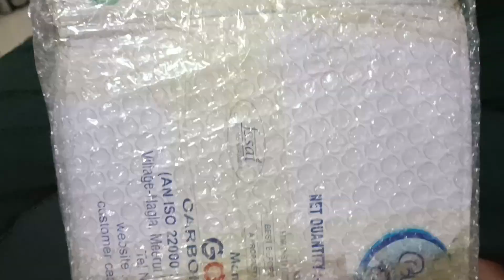PACKING VIDEO PHILIPS RR 272 SALE IN UTTRAKHAND